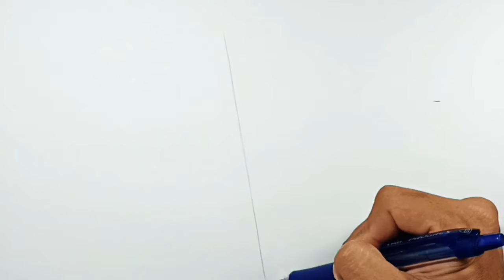How to draw a Hammer Easy